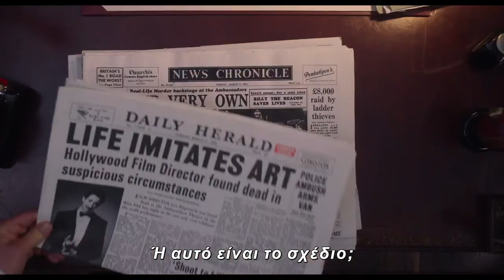Κοίτα Πώς Τρέχουν (2022)